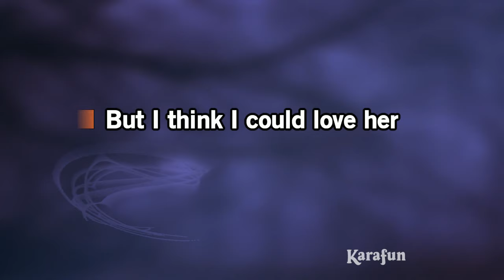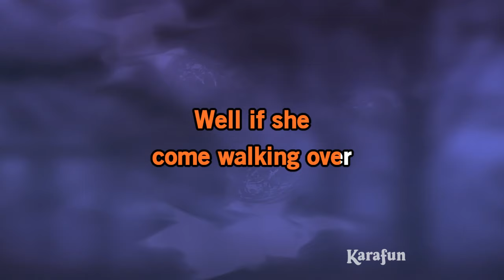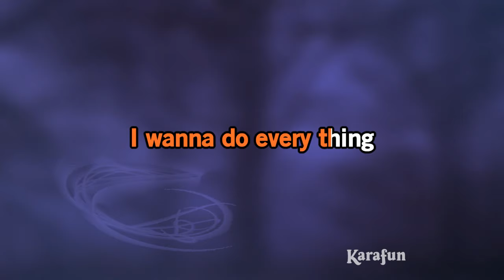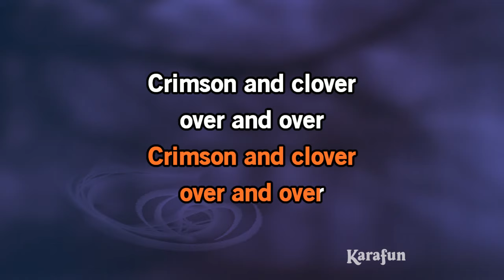Crimson and Clover - Tommy James and The Shondells | Karaoke Version | KaraFun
ℹ️ This version contains a low volume vocal guide to help you learn the song. The karaoke version without the vocal guide is available This recording is a cover of Crimson and Clover as made famous by Tommy James and The Shondells. This version is not the original version, and is not performed by Tommy James and The Shondells. This instrumental/playback version contains a vocal guide, the lyrics and backing vocals.